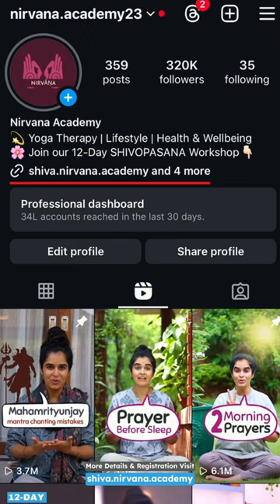🕉️🔱 Never make these mistakes white chanting maha mrityunjaya mantra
Incorrect chanting can reduce its power or even bring negative effects. Master the correct way to chant and enhance your mantra meditation practice!"

* Correcting mistake-1: Pronounce half rakāra & long vakāra i.e र्+वा=र्वा which becomes उर्वारुकमिव (urvārukamiva)

* ⁠Correcting mistake-2: Already explained in the video. Watch it again for more clarity 💐

* ⁠Mistake-3: Not pronouncing the mahāprāṇa. This one is common almost everywhere! Kindly note the words with mahāprāṇa letters to understand the correction, in the list below 👇🏻

1️⃣ सुगन्धिं - धि महाप्राण
2️⃣ वर्धनम् - ध महाप्राण
3️⃣ बन्धनात्‌ - ध महाप्राण
4️⃣ मुक्षीय - क्षी महाप्राण

✨✨CONTINUE READING SOME IMPORTANT INFO IN THE PINNED COMMENT✨✨